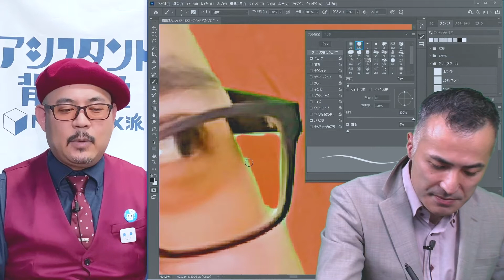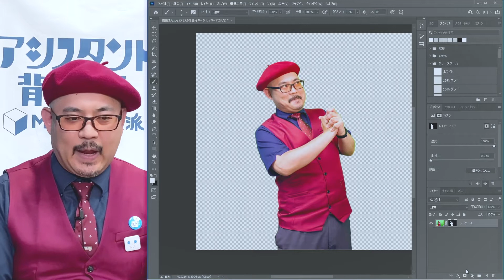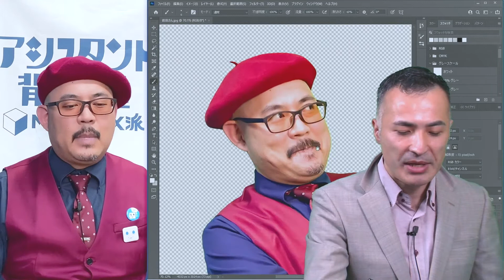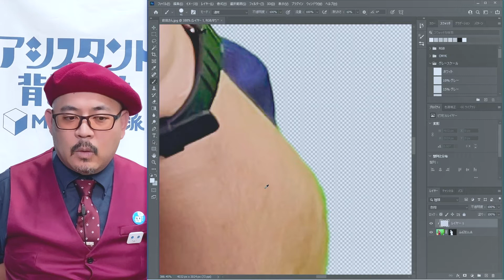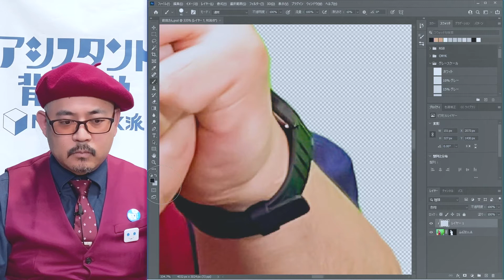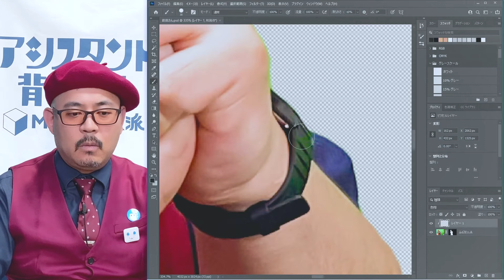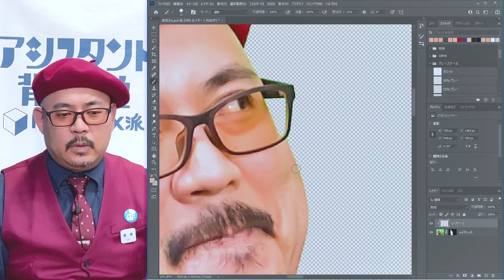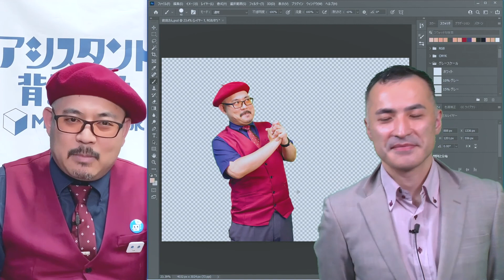【切り抜き】写真の人物に映り込んだ色をどうにかする！Photoshopでの画像調整をご紹介♪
第50回
切り抜き！色補正！今はこんなに便利に！
前回に引き続き、色々なところで役立つテクニック、
Photoshopでの写真画像の画像調整のやり方をご紹介♪

MAEDAX、デジタルの疑問を解決してもらう！
「デジタル美塾」講座の石川先生がマニアックに解説✨
なるほど！納得！デジタル作画が捗る！

ポイントを掴んで簡単にそれっぽく、デジタルで漫画背景を描いてしまおう！
漫画にまつわるデジタルなお悩み、疑問、相談にのります！

★デジタル美塾 DVD-BOX↓★
＼WEBストア🛒にて好評発売中／